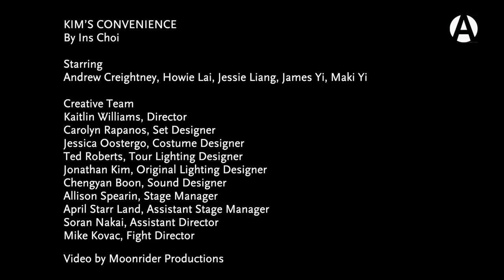KIM'S CONVENIENCE - On Tour - Trailer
KIM'S CONVENIENCE
By Ins Choi

ON TOUR

A CORNER STORE COMEDY
Mr. Kim, a Korean shopkeeper, grapples with both a changing neighbourhood landscape and the chasm between him and his second-generation offspring. This journey of a fractured but loving family forgiving the past and confronting the future is a new Canadian classic. Ins Choi’s hilarious and touching debut play inspired the hit TV show of the same name.

Running time: Approx. 1 hour and 10 minutes, no intermission.